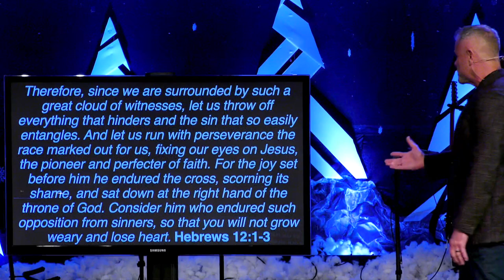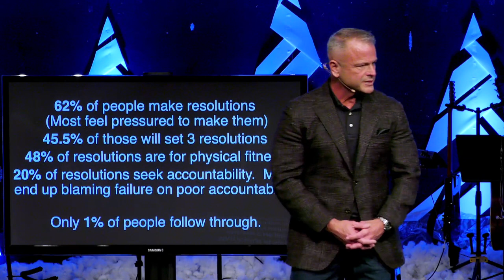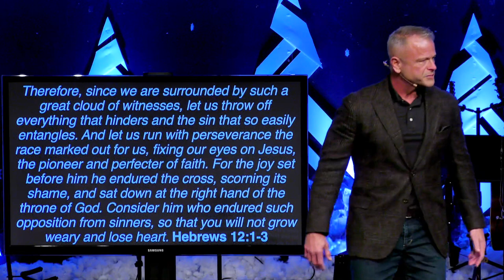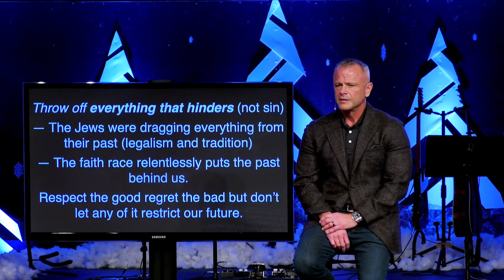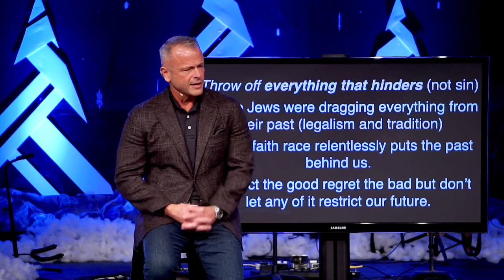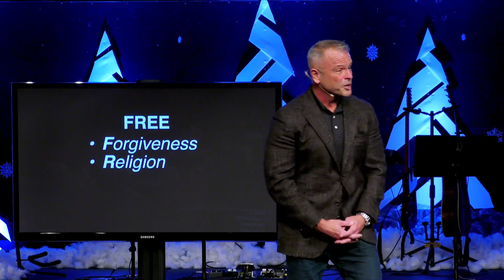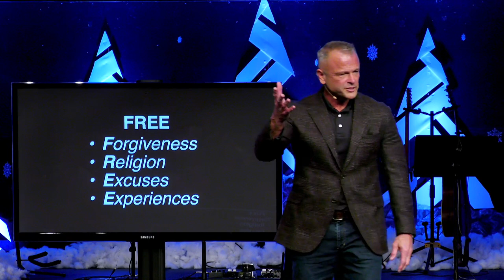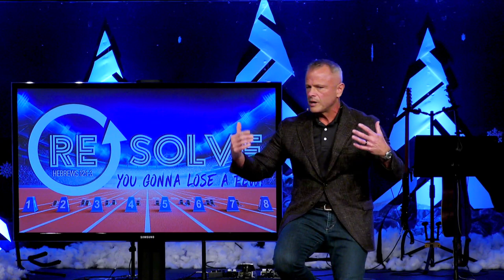Sermon - Resolve: You Gonna Lose A Few? - 1/7/24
Resolve: You Gonna Lose A Few?
Hebrews 12:1-3
Pastor Rick Melick
1/7/24